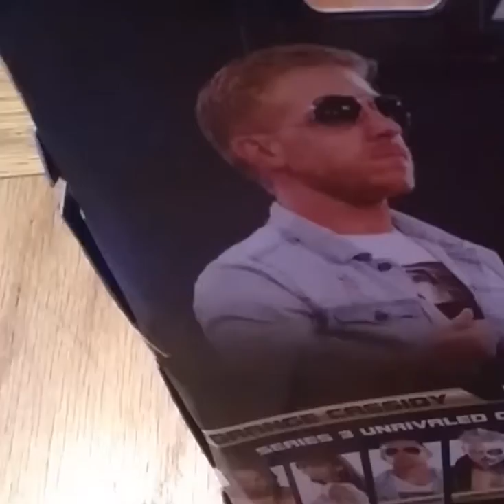Orange Cassidy vs... Squirrel Girl! Who wins?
orange cassidy hailing from whereever vs unbeatable squirrel girl!